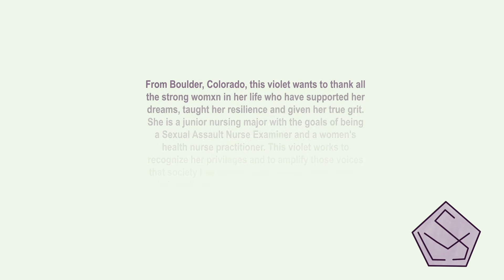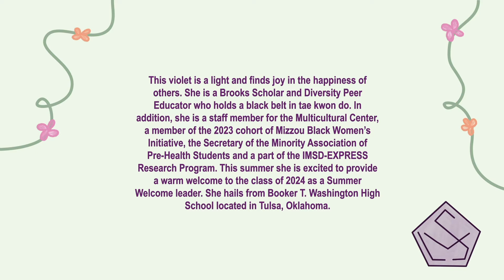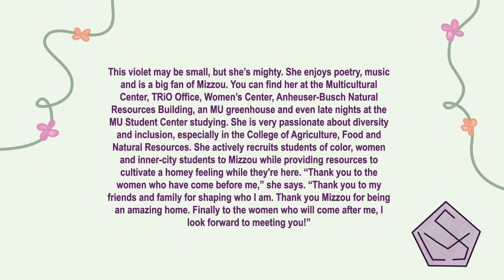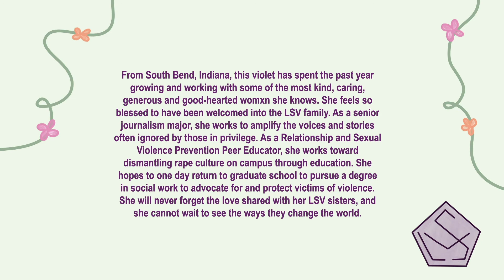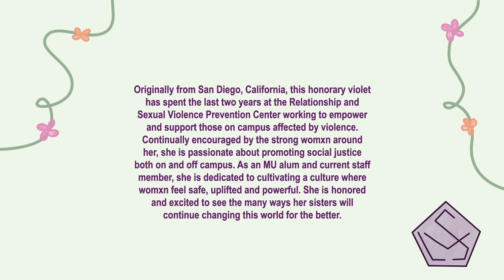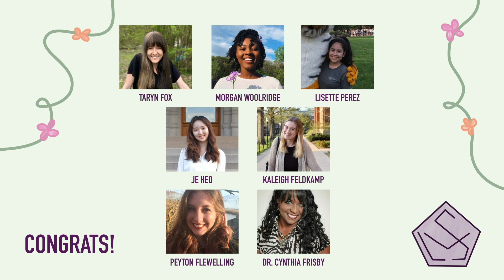Tap Day 2020: LSV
Formed in 1908, LSV was created by a group of women concerned with the status of all women on the University of Missouri campus. LSV is dedicated to improving the status of women and is a high honor bestowed upon those who embody LSV ideals.